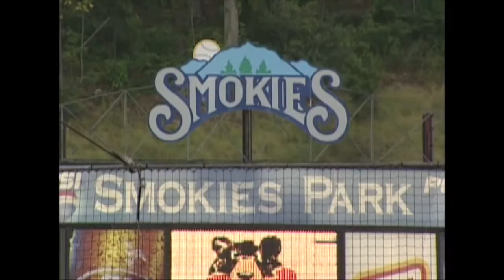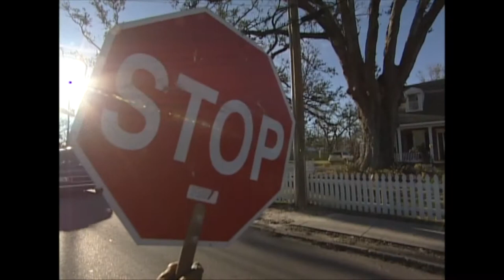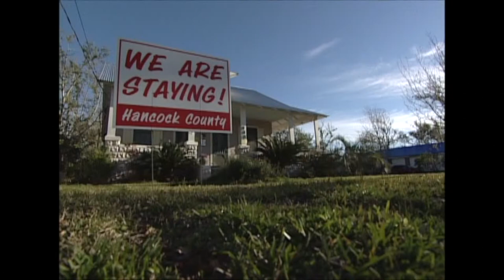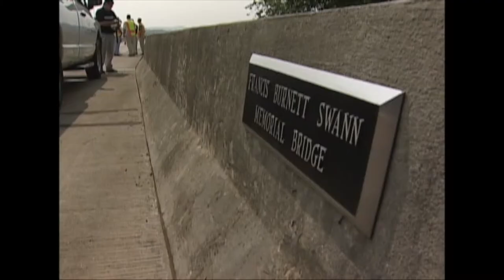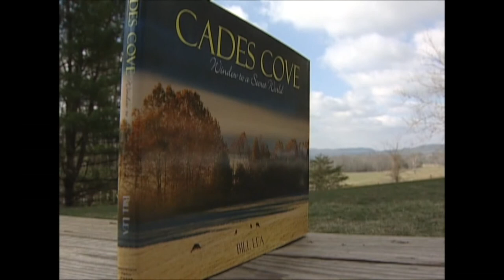WBIR Resume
My best stories over three years at WBIR.